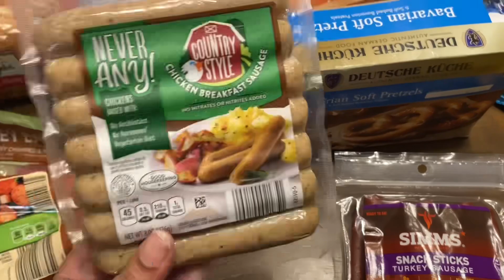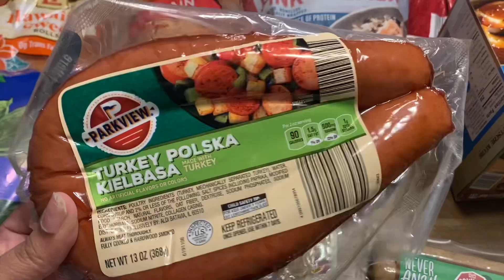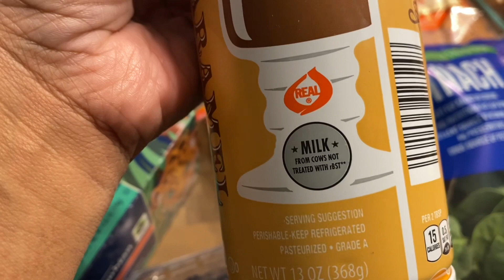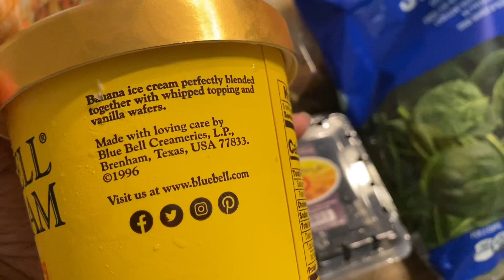SUNDAY VLOG: 1ST TIME AT THE GROCERY STORE W/ EZYRA 💕